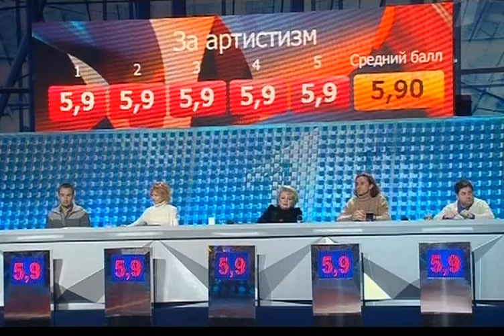Ягудин Кожевникова "Armageddon" 12.12.10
Алексей Ягудин и Мария  Кожевникова "Armageddon"("I don't want to miss a thing")12.12.10 "Лед и пламень" 11 тур Мировые легенды